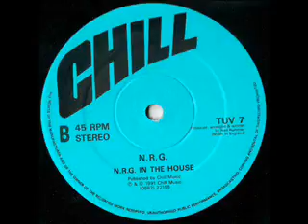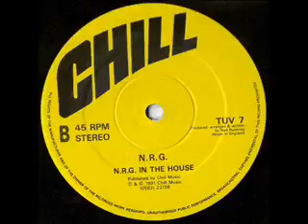n.r.g.-The Terminator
techno  hardcore 1991